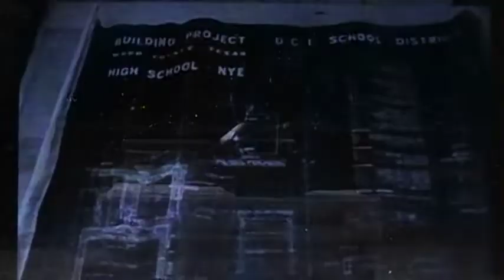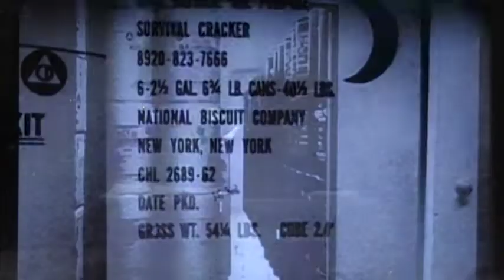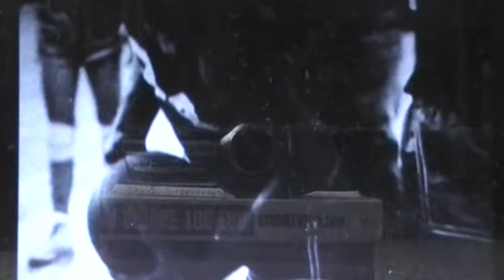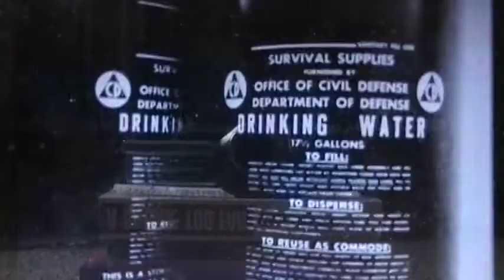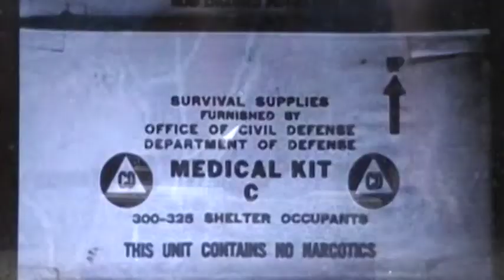Texas Has A Brand New School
Released by The Office of Civil Defense in April of 1965, this is the elongated version of The Protected School, also available on this channel.  Following the planning and construction of The United Independent High School outside of Laredo, Texas, this film examines how a governing school board opted to build a custom fallout shelter for students, faculty and the surrounding community.

How we come across the films featured on this website can often be an interesting story in its own right.  The folks here at Atomic Theater would like to take a moment to express our sincere thanks and gratitude to David Selness for his help in unearthing this difficult to find film.  In early 2018, Mr. Selness purchased some film stock online, intending to use it to test a projector.  He was pleasantly surprised to find that instead of scrap film, he had actually purchased a complete motion picture: Texas Has a Brand New School.  His curiosity led him to research this title and eventually brought him to our summary of The Protected School.  Mr. Selness not only reached out to us, but also to The Texas Archive of The Moving Image and media department at The United Independent High School (which still stands outside of Laredo).  As a result of his efforts, this film was digitized and we were able to provide this write-up of it.  Additionally, the staff of United Independent High School received copies of Texas Has a Brand New School and The Protected School, allowing them to teach future generations of local students about their school's unique contribution to America's Cold War history.  It is this kind of tenacity and appreciation for otherwise obscure historical subjects which allows us to continue working to preserve and study these films.  Thanks again Dave!